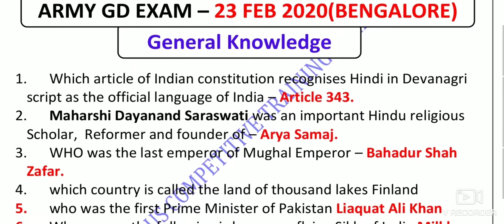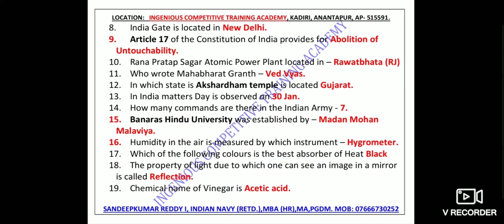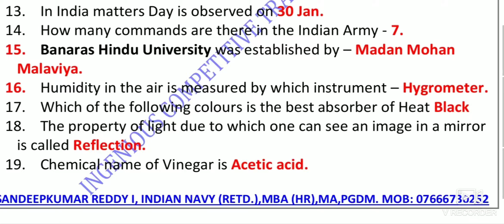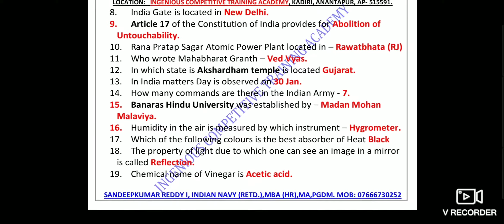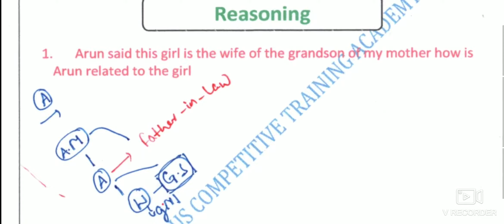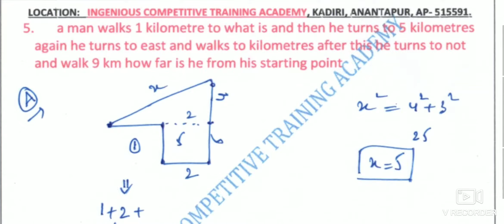ARMY GD EXAM PAPER 23 FEB 2020 BENGALURU IN TELUGU EXPLANATION